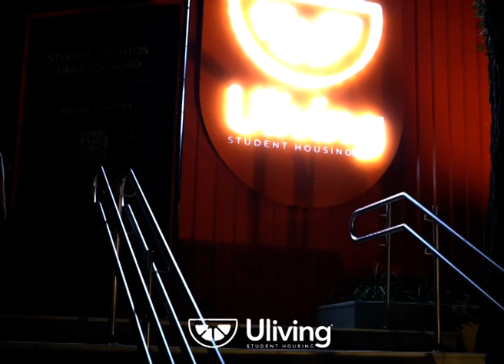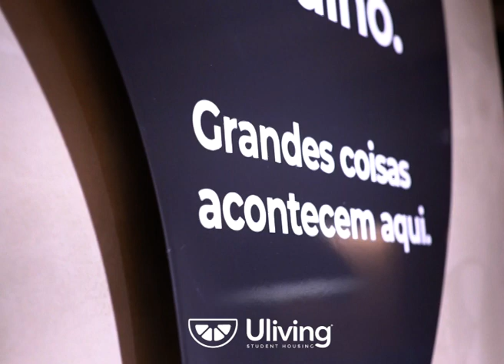Uliving Paulista | Inauguração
O estilo Uliving de viver chegou, recentemente, até uma das regiões mais queridas de São Paulo!

A Uliving Paulista já está de portas abertas para que você conheça de perto essa experiência.

Agende sua visita em nosso site. Estamos ansiosos para dividir com você o nosso estilo de vida. Não vai ficar de fora, né?